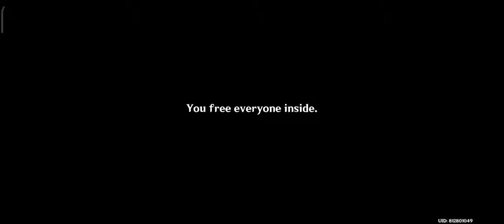Arataki Itto Story: Taurus Iracundus Act I (part 2)